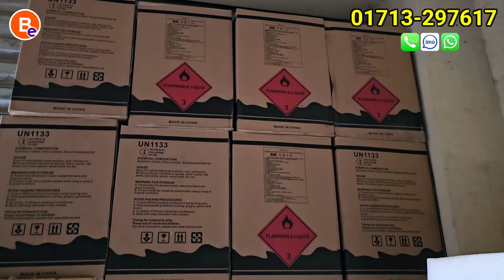সুলভ মূল্যে অরিজিনাল ম্যাট্রেস কিনুন 🥰 ডেলিভারি ফ্রি || Mattress Wholesale Market Price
Shop Address:
🏪 মায়ের দোয়া পর্দা হাউজ / Mayer Doa Porda House
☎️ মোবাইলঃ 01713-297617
Location: দোকান নং -১১৭, শহীদ ফারুক রোড, পশ্চিম যাত্রাবাড়ী, ঢাকা-১২০৪

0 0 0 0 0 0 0